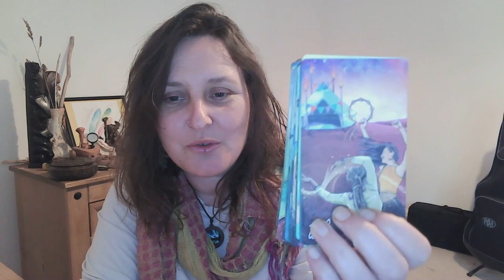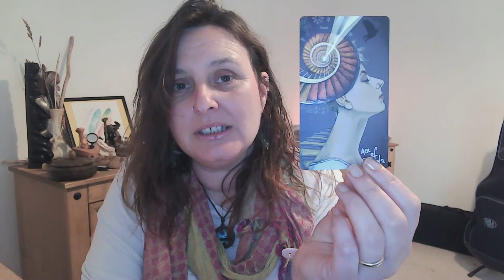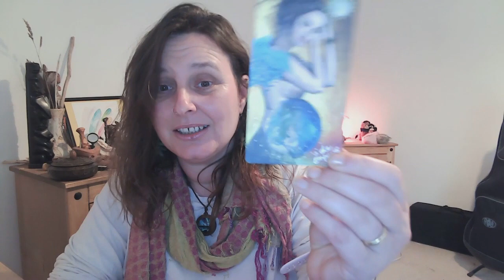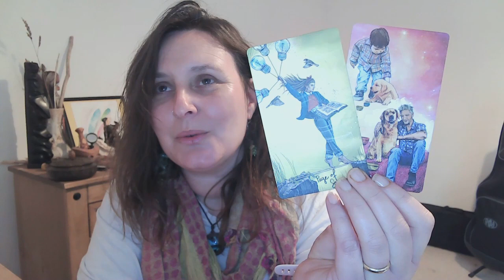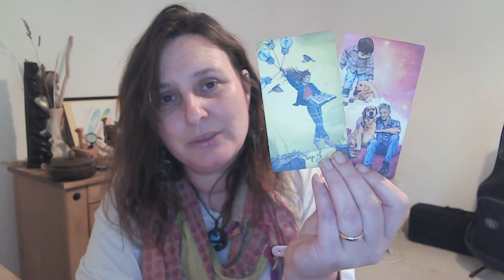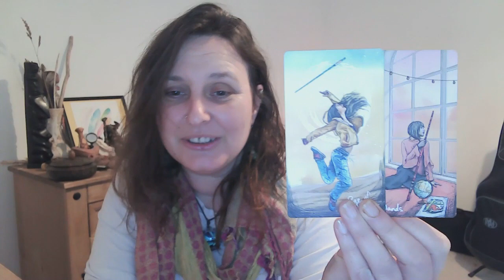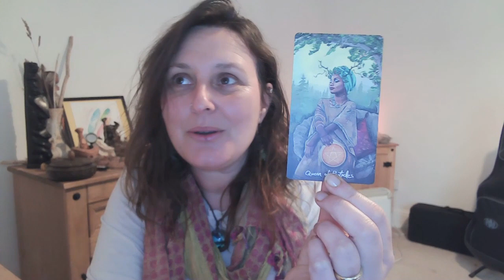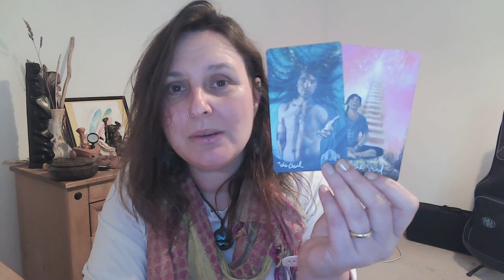Monday's Musings'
This week we are being guided to look at where we can take the middle ground

Keep the harmony

Balance

Peace within our own potential “inner tensions”

By recognising where we may be recreating stories from the past

Embracing the miss-takes we are being gifted (free reading for the first person to point out mine in today’s video!)

As an opportunity to look at what we may be buying into

The cost this has had long term

On our view not only of ourselves but the belief we may have in our ability to create

By witnessing any repetitions

Doing our best

Knowing it, we, are more than enough

We can use the compassion and patience available this year to intuitively guide us forward

By bringing forth the essence of who we are

Observing how we see this inner wild within

Allowing our percieved flaws to enhance the finer details beneath it all

Not only will a deeper understanding of Divinity come to the surface

But so too will the embodiment of our own Sovereignty

As we become the bigger vision now held for us

Individually and collectively

 In a year that will demand more

Of the light we came here to share

Monday- Focused application

Tuesday- Creative nurture

Wednesday Empathic collaboration

Thursday- Divine timing

Friday- Aligned maturity

Saturday- Nostalgic beauty

Sunday- Scattered NOT shattered dreams

May we all attract rather than chase the spark needed to ignite our own inner light

In deepest munay